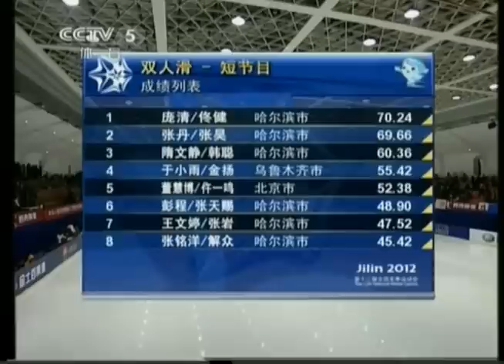Sui Han 2012 National Winter Games SP (CCTV)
Wenjing Sui/Cong Han 60.36